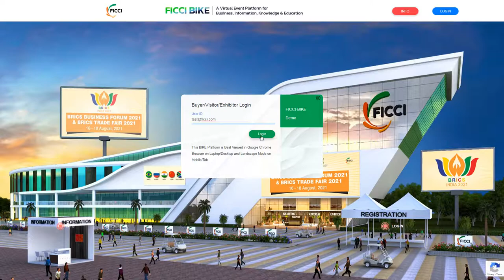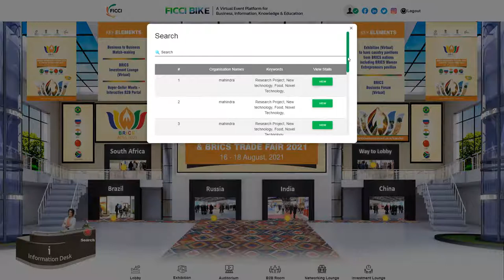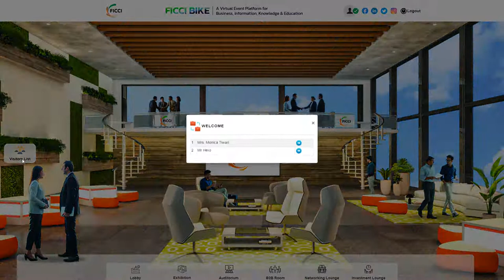BRICS Trade Fair 2021 Russian